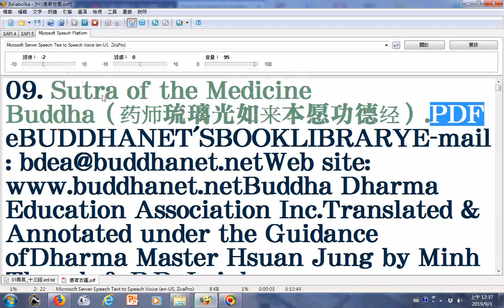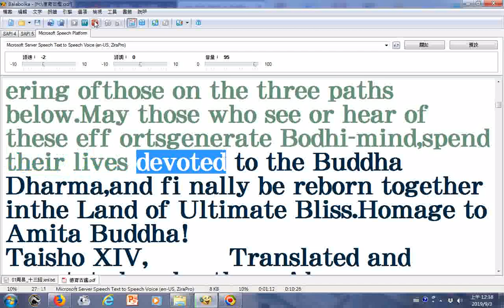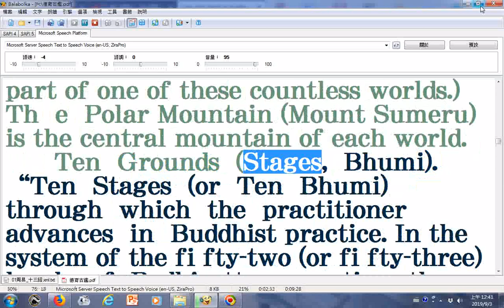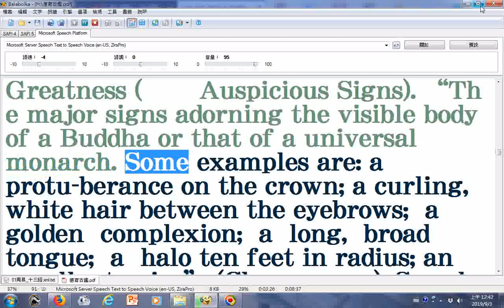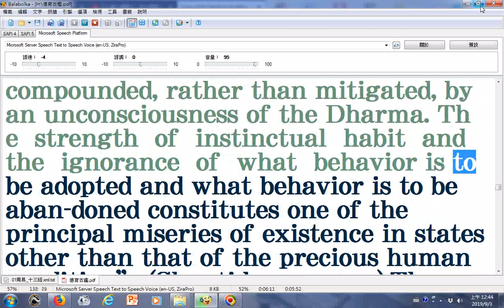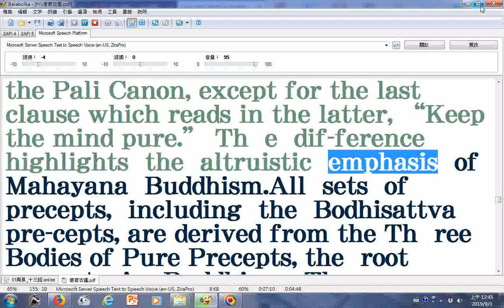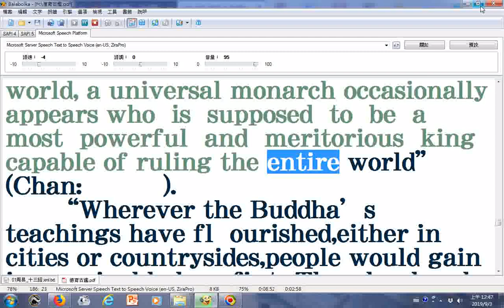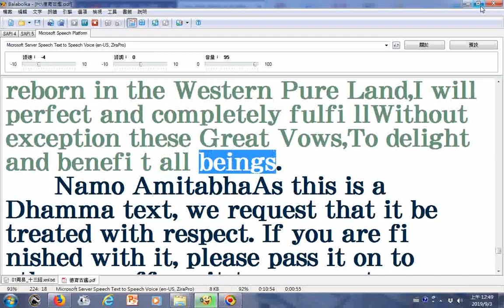09 Sutra of the Medicine Buddha（药师琉璃光如来本愿功德经） PDF部分英文複製但可能未完整 使用電腦報讀程式Balabolka逐字唸朗讀 部分英文字排版或打字輸入成